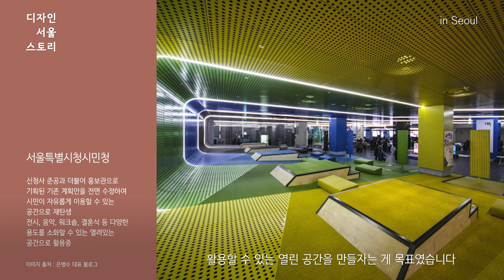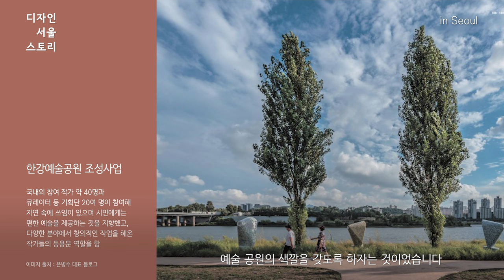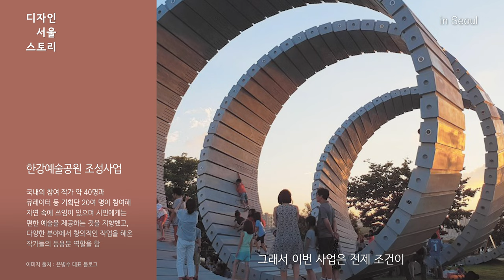은병수 EUN Byeongsu | 한국의 조각보의 미학을 세계에 전파하다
비움(VIUM)
헬싱키 문화 박물관 초청 전시
2009 광주비엔날레

비움은 한국의 전통미와 기능을 현대적으로 재해석하고 공예와 산업 디자인 기법을 접목하여 동서양의 생활 양식에 맞게 기획된 브랜드입니다. 이를 통해 발우와 조각보를 세계에 알리는 데 기여했습니다.